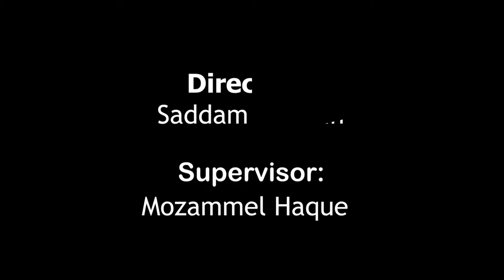Amra shishu choto taja pran | আমরা শিশু ছোট্ট তাজা প্রাণ | covered by NIMONTRON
নিমন্ত্রণ সাংস্কৃতিক সংসদের  মনপুরার উদীয়মান শিশু শিল্পী নুসরাত জাহান নিম্মী-এর খালী গলায় গাওয়া গান।

লিরিক: আবু সালমান মোঃ আম্মার।
টিউন: গোলাম মাওলা
শুটিং স্পট: মনপুরা দীপ
ক্যামেরা ,চিত্রনাট্য এবং সম্পাদনায়: সাদ্দাম হোসেন।
সার্বিক তত্বাবধানে: মোজাম্মেল হক।

সুস্থ বিনোদন ছড়িয়ে যাক বাংলার ঘরে ঘরে।
ধন্যবাদ।